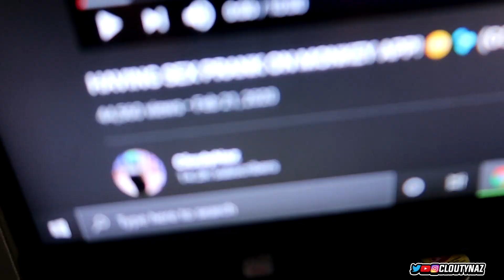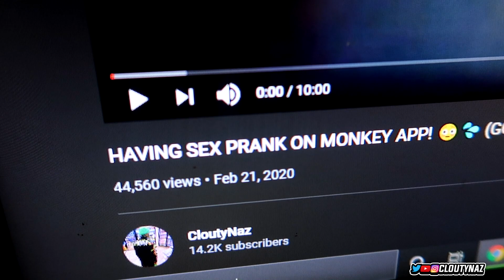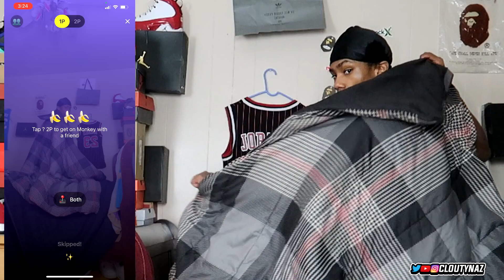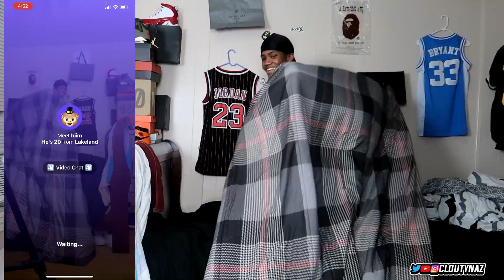HAVING SEX PRANK ON MONKEY APP! 😳💦 (HILARIOUS)